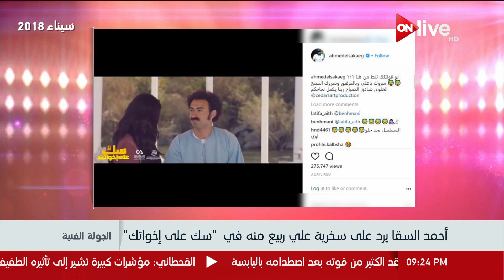الجولة الفنية - أحمد السقا يرد علي سخرية علي ربيع منه في سك علي إخواتك